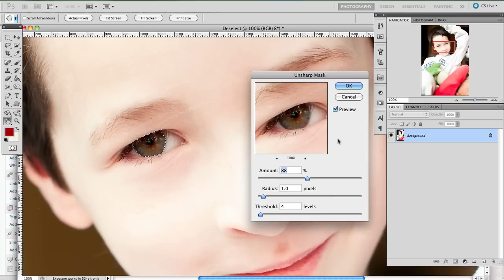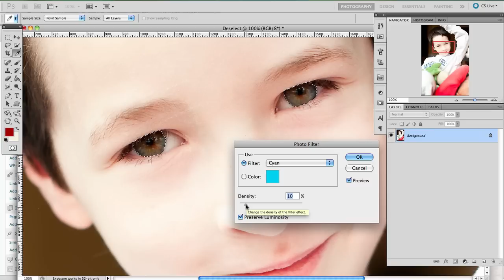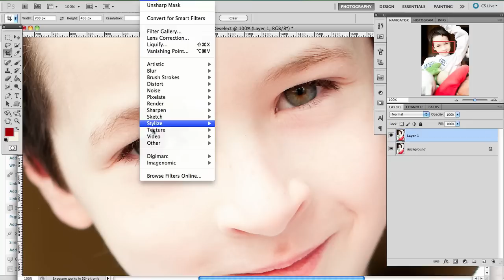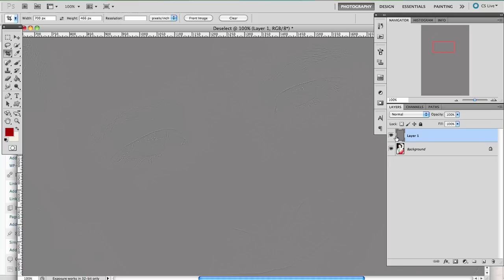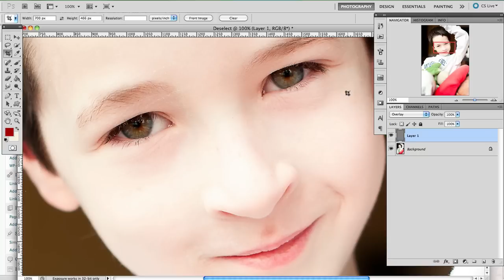Photoshop Tutorial: Make Eyes Pop II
this tut uses no commericial actions, instead relies on features built into your CS5 CS4 CS3 CS2 and can be adapted to elements.